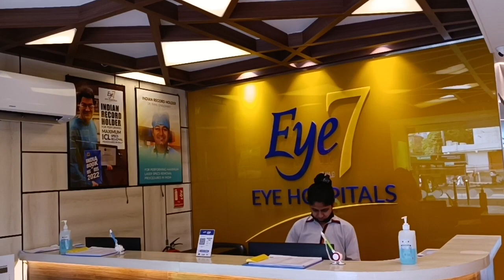21 May 2022(2)